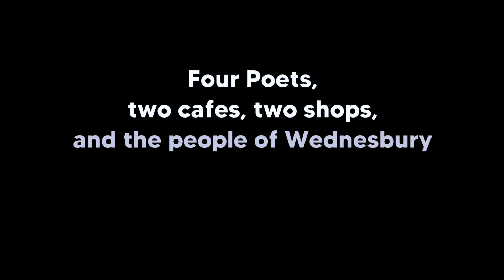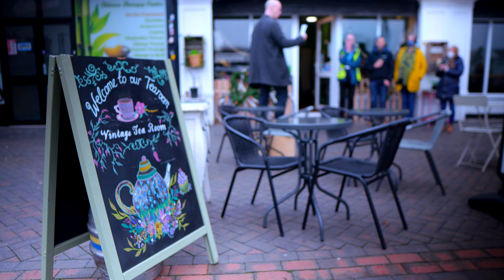Pop Up Poetry performances / We Are Wednesbury Cultural Programme / Black Country Touring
As part of We Are Wednesbury, Black Country Touring invited four poets to make new work in response to the stories of Wednesbury residents, that shone a spotlight on some of the independent businesses that are a vital part of the local community. In December 2021, Adaya Henry, Bohdan Piasecki, Dreadlockalien and R.M.Francis took up residency at Vintage Tea Room & Café; Boobielous, Blue Sheep Books and Junction 9 3⁄4 Café and invited local people to come and have a chat with them and check out the brilliant businesses involved. These informal conversations and the stories people shared inspired new poems, that the poets then performed along the Wednesbury high street. This film records the project, and was produced by Michael Ellis Films.

This project was commissioned by Multistory through the Wednesbury High Street Heritage Action Zone Cultural Programme, funded by Sandwell Council and Historic England.